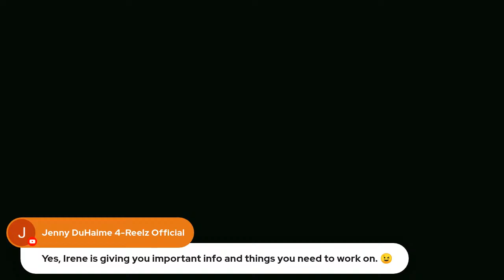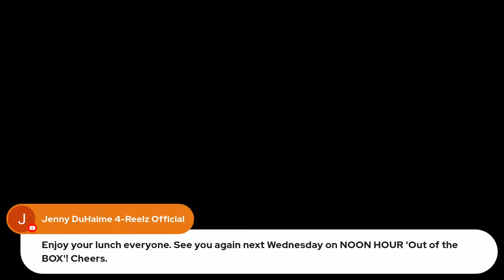Noon Hour Out Of The Box -episode 2- MEN'S AND WOMEN'S THOUGHTS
Tune in to an upbeat, off the wall, "out of the box" show today at noon when co-hosts Esther B and Robert D'Alessio discuss the differences between men and women's thought processing. This promises to be an entertaining show and you definitely DON'T WANT TO MISS IT for the world.

Noon Hour Out Of The Box, the most original and innovative show to hit the air waves. See you at noon today.

@Esther Brzezinski
@Robert D'Alessio
@Jenny DuHaime For Reelz
@Pax Management
@Esther's Breeze
@Bobby Short Shorts
@Noon Hour Out Of The Box
@Mark Rosner
@Pamela Tozer Harbottle
@Fernando Renzo
@Cynthia R Alter
@Sonia Barnes-Huggins
@Patty Saragosa
@Edna Katz Silver

Co-hosted by Esther B and Robert D'Alessio
Produced by Jenny DuHaime
Esther’s Breeze YouTube channel